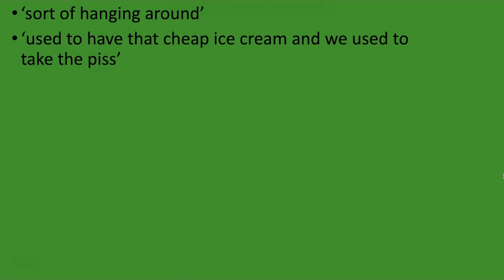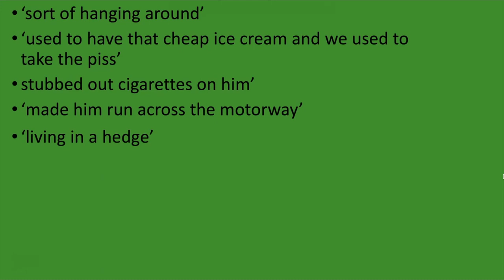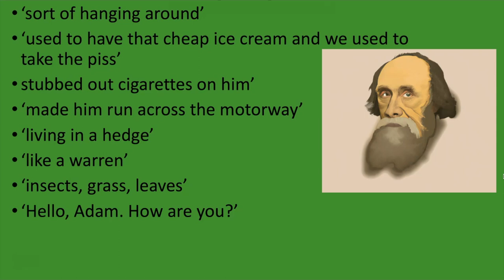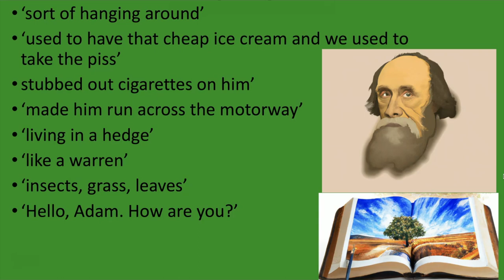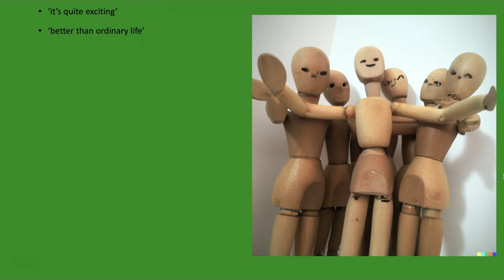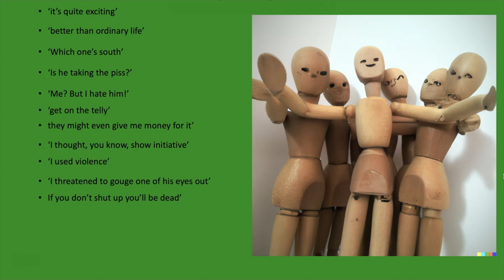'DNA' Character Analysis: Adam and Cathy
In today's video I analyse the characters Adam and Cathy in Dennis Kelly's play 'DNA'. All images were created using Dall-e artificial intelligence.